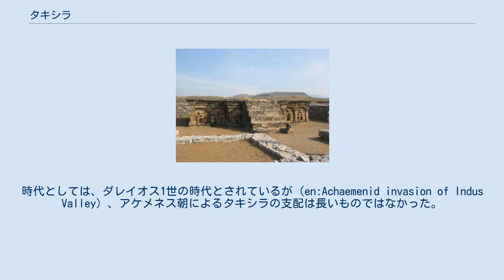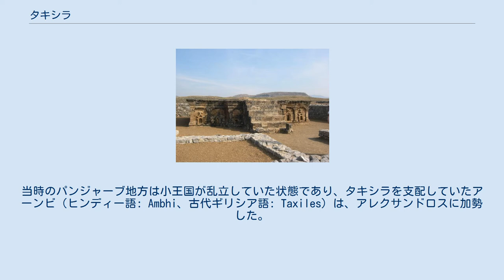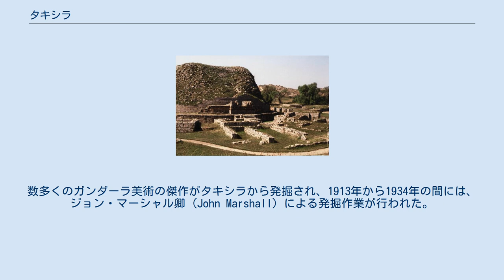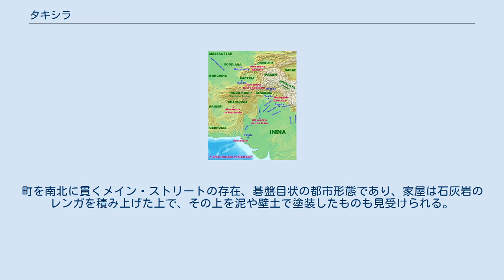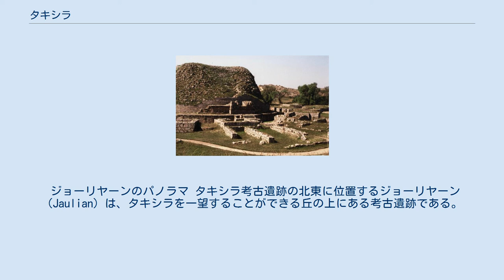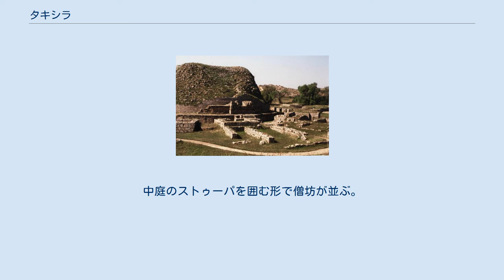タキシラ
パンジャーブ_(パキスタン)
タキシラまたはタクシラ（ウルドゥー語：ٹیکسلا, サンスクリット：तक्षशिला [Takṣaśilā], パーリ語：Takkasilā）は、パキスタン・パンジャーブ州にあるガンダーラ時代に始まる遺構である。
その歴史は紀元前6世紀まで遡ることが可能であり、六派哲学の一つであるヴェーダーンタ学派、また、インドの仏教の中心の役割を果たしてきた。
1980年にユネスコの世界遺産に登録された。
 タキシラは歴史的に3つの重要な交易路が交差する場所に位置していた。
1つはマガダ国の首都パータリプトラから続く道であり、1つがバクトリアやペシャーワルといった北西から続く道、最後の1つがシュリーナガル、マーンセヘラー、 ハリープル渓谷を経由してシルクロードへとつながる道である。
 タキシラは、パキスタンの首都イスラマバードの西、もしくはラーワルピンディーから北西にそれぞれ約35kmの、グランドトランク・ロードから少し外れた場所にある。
 伝説上では、タクシャシラという王国がタキシラを中心とする地域を支配したとされる。
サンスクリットでは、タクシャシラとは、タクシャ王に所属する土地を意味する。
タクシャは、インドの叙事詩『ラーマーヤナ』に登場するバラタの子供とされる。
また、インドを代表するもう1つの叙事詩『マハーバーラタ』では、クル王国の戴冠がタキシラで行われたと伝えられている。
 タキシラの始まりは、アケメネス朝における一州として出発している。
時代としては、ダレイオス1世の時代とされているが（en:Achaemenid invasion of Indus Valley）、アケメネス朝によるタキシラの支配は長いものではなかった。
また、パンジャーブ州には考古学上、アケメネス朝時代の遺構は残されていない。
 紀元前518年にアケメネス朝の支配が始まったとされる。
 ダモーダル・ダルマーナンド・コーサンビーの説によれば、タキシラとは「大工」を意味する「タクシャカ」という言葉と関わりがあり、この「タクシャカ」はナーガ族の別称であった。
 紀元前326年、アケメネス朝を征服したアレクサンドロス大王がヒンドゥークシュ山脈を越え、インダス川流域に侵入した。
当時のパンジャーブ地方は小王国が乱立していた状態であり、タキシラを支配していたアーンビ（ヒンディー語: Ambhi、古代ギリシア語: Taxiles）は、アレクサンドロスに加勢した。
その結果、アレクサンドロスは、パウラヴァ（Paurava）の王で政敵ポロスを撃破することに成功した。
その後、アレクサンドロスは、将軍Eudemusを派遣しサトラップとして派遣していたPeithonをインドから引き上げさせた。
 紀元前321年、チャンドラグプタが現在のパンジャーブ地方を含む北西インドの征服に着手を開始した。
その後、チャンドラグプタは、マウリヤ朝を建国するにいたった。
タキシラを含むパンジャーブ地方は、マウリヤ朝の支配下に入った。
チャンドラグプタの孫であるアショーカ王の時代には、タキシラは仏教の中心地となった。
とはいえ、必ずしもタキシラ自体は、マウリヤ朝に完全に服従していたというわけでもなく、たびたびマウリヤ朝に対しての反乱が起きた。
 タキシラで発掘された硬貨 タキシラはマウリヤ朝の滅亡の現場にもなった。
紀元前185年、最後の王であるブリハドラタが部下によって暗殺された。
 このころ、パンジャーブ地方に隣接するガンダーラ地方ではデメトリオス1世率いるグレコ・バクトリア王国の活動が活発となっていた。
バクトリアは、ガンダーラを征服し、さらに、パンジャーブ地方を経てインダス川流域を征服した。
デメトリオス1世は、タキシラの対岸にシルカップ（Sirkap）を建設した。
インド・グリーク朝とも呼ばれるこの時代、数回の王朝交代が起きたが、その間、タキシラは王朝の都として繁栄を極めた。
この時代に鋳造された貨幣がタキシラの遺跡から出土している。
 インド・グリーク朝を滅亡に追いやったのはスキタイ人である。
紀元前90年、スキタイ人の部族長が最後のギリシャ系の王をタキシラから追放した。
紀元前25年には、ゴンドファルネスがタキシラを支配し、その後、インド・パルティア王国を建国することで、パルティアから離脱した。
その際にもタキシラはインド・パ...